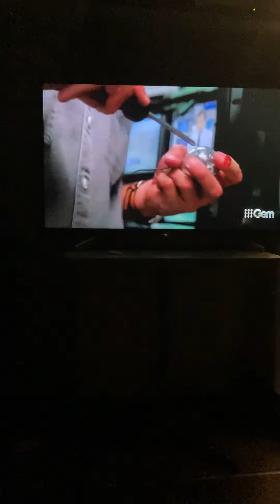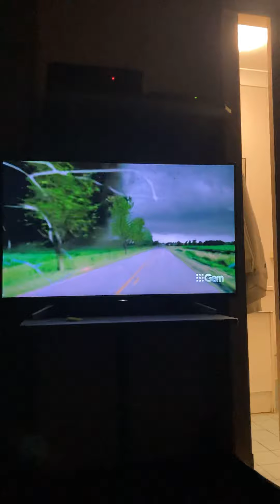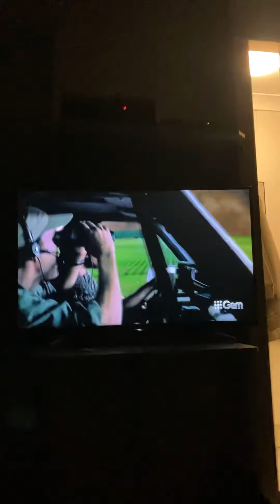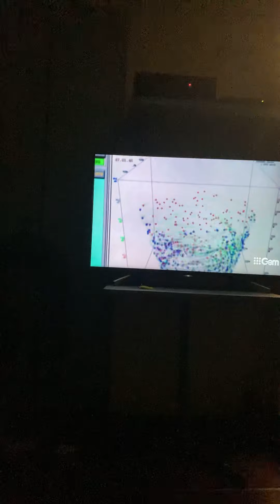21 May 2021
A massive tornado 🌪 and they finally figured out using the car as extra weight